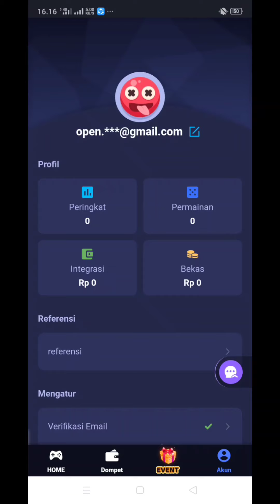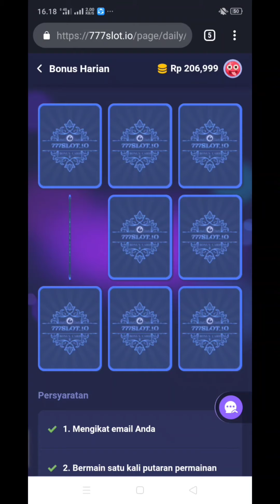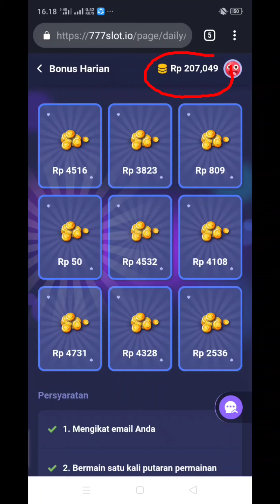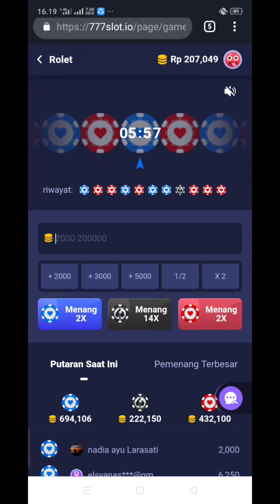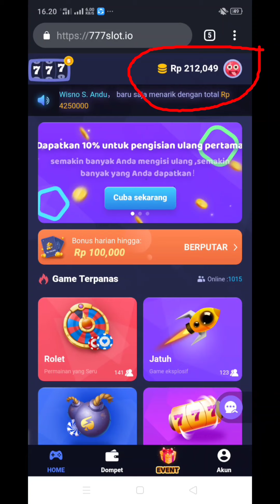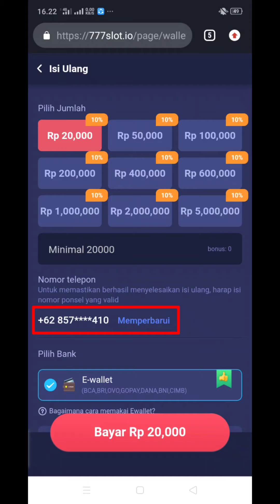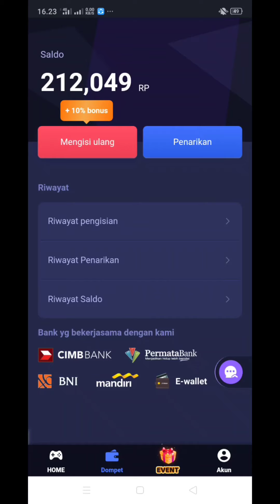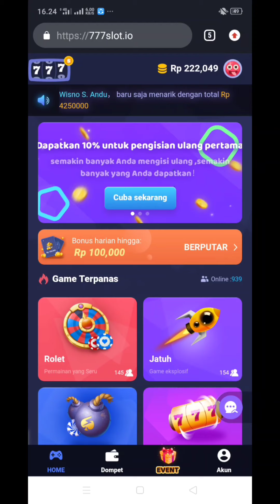Mantap Masih Tranding Nih‼️Website 777Slot.io Profit Nya Luar Biasa !!!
Mantap Masih Tranding Nih‼️Website Profit Nya Luar Biasa !!!

Ok Temen² Jadi KaLi ini Kita Mencoba Main Website Yg Sampai Sekarang Terbukti Landing, Dan Membayar ,
yang pAstinya Legit Banget Cuan Tiap Withdraw,

Nah Buat Temen² yG ingin Mencoba Bergabung,
SiLalan Daftar TerLebih DahuLu,
TinggaL KLik Aja Link Yang Udah Ada Disini,
Dapatkan Bonus Rp100.000 untuk Setiap Harinya :

Link Daftar Gua sarani Gunakan Goggle Crome , jangan Goggle Browser :

ApLikasi atau Website Yang Baru RiLis Tentu nya MenghaaiLkan Profit yang bikin kaLian CUan,

Cara Kerja Kita Bisa INVERSTASI kan SaLdo atau Dana Kita, Hanya Dengan Satu kaLi KLik saja,Lalu TinggaL Rebahan, Profit Setiap Jam MengaLir Terus...